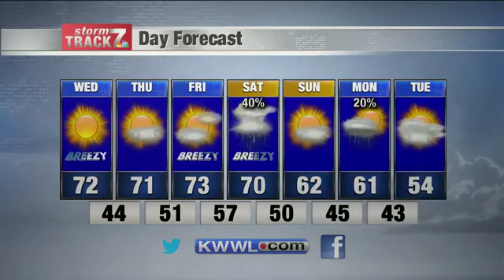KWWL Tuesday Evening Forecast